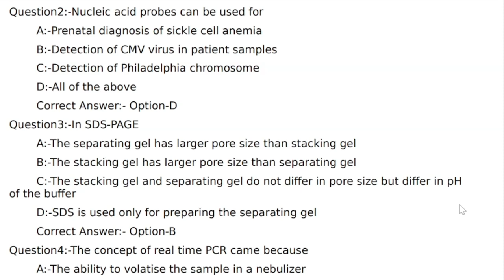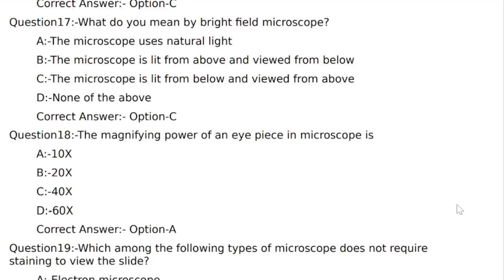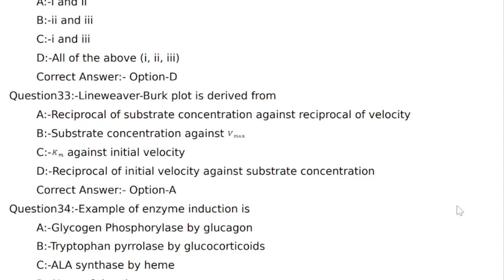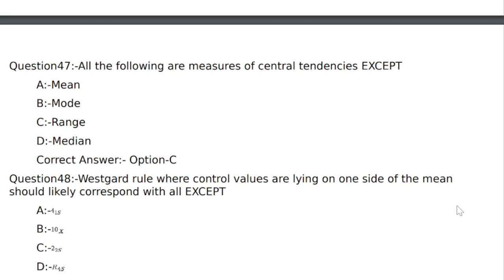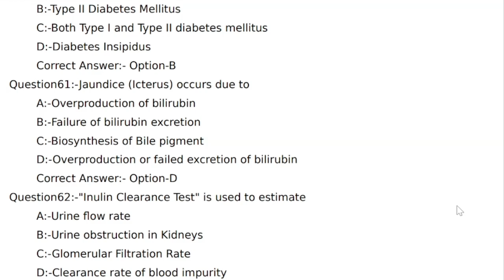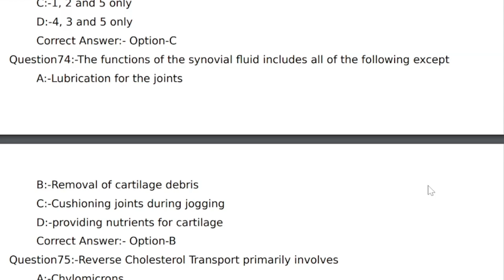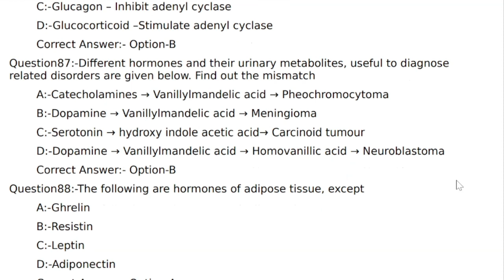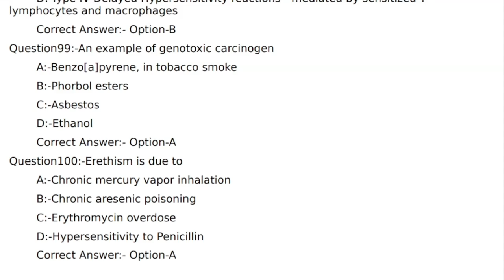SCIENTIFIC ASSISTANT (BIOCHEMISTRY) (MEDICAL EDUCATION) | KPSC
SCIENTIFIC ASSISTANT (BIOCHEMISTRY) (MEDICAL EDUCATION)

KPSC
Question
Paper Code:
107/2023/OL
Category
Code:
003/2022
Exam: Scientific Assistant (Biochemistry)
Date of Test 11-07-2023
Department Medical Education